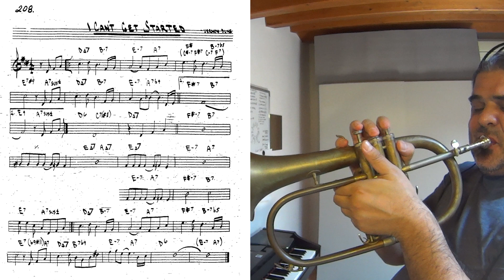I Can`t Get Started - trumpet theme tutorial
Write the title of your favorite jazz standard in the comments, give me an idea for the next tutorial. Thank you very much.
Backing track by Jamey Aebersold

more trumpet video tutorial in this channel